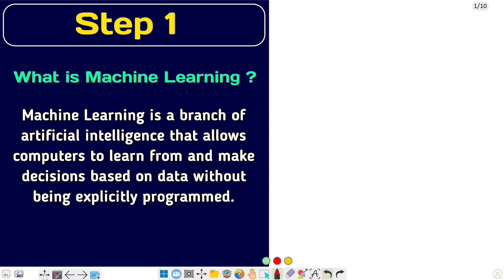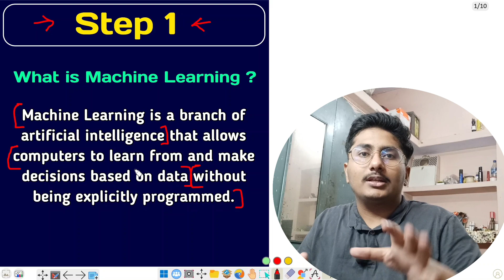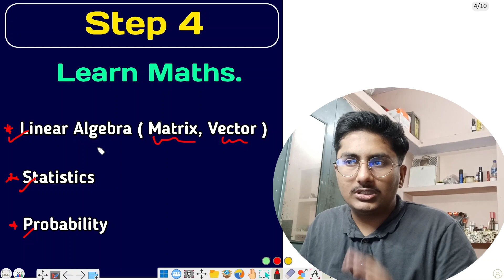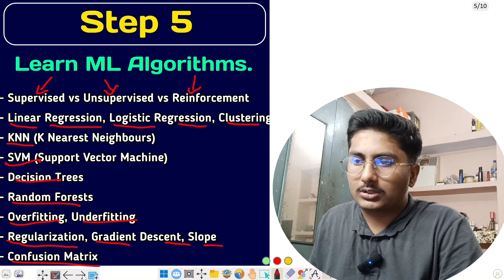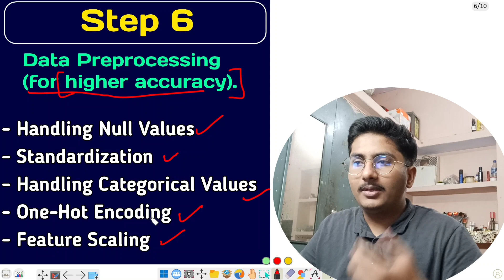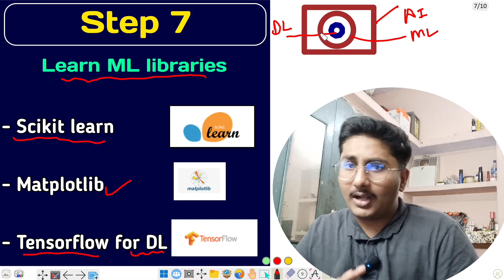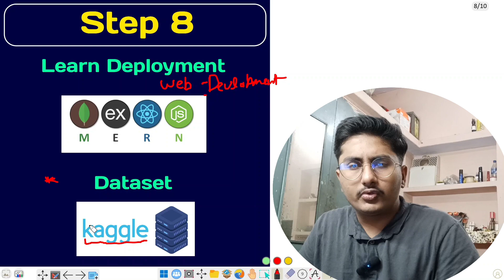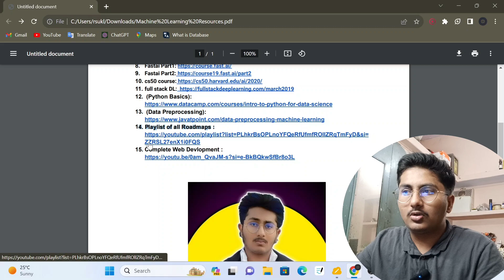Machine Learning Complete Roadmap 2024 With All Resources.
Topic Cover
Hello friends, in today's video I have told what is Machine Learning, What is the Road Map for Learning Machine Learning.
                        ⚠️ Notice
Thanks
About this Channel ✔️
My gears
Tripod
Mic Boya by M1 using
Doum Coding
DOUM CODING